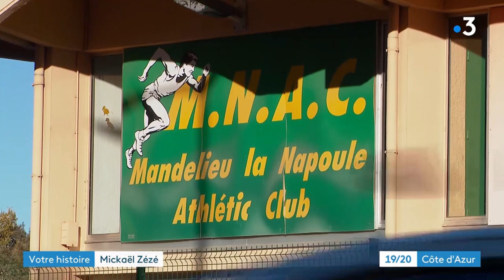Mickaël Zézé, en route vers Paris 2024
Entretien avec Mickaël Zézé, dans "Votre histoire", un reportage de France 3 consacré à notre ambassadeur Adjan. De ses blessures à sa médaille d'argent aux championnats d'Europe de Munich, en passant par sa volonté de triompher aux prochains JO, retour sur le quotidien de l'athlète.